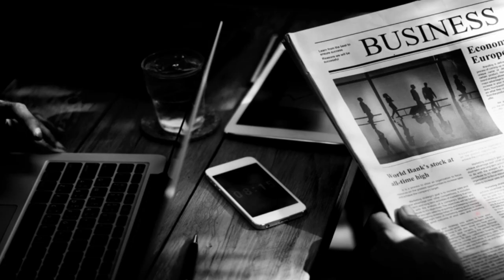How Can African Culture Evolve | Makhaya Ntini | Aphiwe Dyantyi | Straight Up & Down Episode 9 1/3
Lord Nombande and Odee Slash want to find out if African culture needs to evolve. How Can African Culture Evolve | Makhaya Ntini | Aphiwe Dyantyi | Straight Up & Down Episode 9 1/3,  also talks about 2019 Rugby World Cup, Aphiwe Dyantyi Makhaya Ntini, Bossasa, Gavon Watson and many others.
Select Few merchandise is available watsapp 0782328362

Creative Director      : Abongile Zozi
Content Producer    :  Malibongwe Nombande
                                      Odwa April
Executive Producer :  Malibongwe Nombande
                                      Abongile Zozi
                                      Odwa April
Camera Operator     : Abongile Zozi
                                   :  Vuyo Luphuzi
Graphics                   :  Select Few
Sound                       :  Select Few